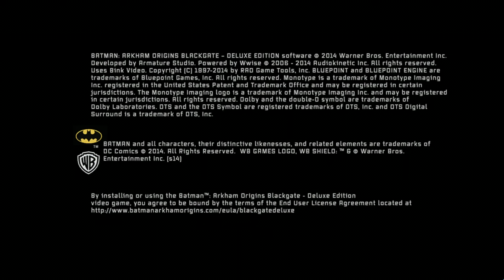"Batman: Arkham Origins Blackgate - Deluxe Edition" Walkthrough, Part 1 - Catwoman Chase Intro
Full walkthrough in (HD + 60FPS) quality of the game "Batman: Arkham Origins Blackgate - Deluxe Edition" (released in 2014). The game was played on Hard difficulty. All Detective Cases were solved during the walkthrough and all the collectibles (Penguin Cages, Black Masks, Joker Teeth) were gathered. All the scenario scenes and dialogues were included in the video from the intro of the game till the credits at the end, hence the watchers can understand the storyline of the game. The text documents were opened for a very short period of time during the gameplay, pause the video if you are interested in their content. Highest graphic parameters were selected in game options for maximal visual game experience. Enjoy watching\rating\commenting the video. Have a nice day.

PC specifications for this walkthrough:
Case: Obsidian Series 900D Super Tower
PSU: Corsair AX1200i 1200W Platinum
CPU: Intel Core i7-4930K 3.4GHz
CPU Cooler: Thermalright Silver Arrow IB-E Extreme
Motherboard: Asus P9X79 Deluxe
Memory: GSkill RipjawsZ 32GB (4 x 8)
Graphics Hardware: GeForce GTX 1080 G1 Gaming
Hard Drive 1: Samsung SSD 840 PRO Series 512GB
Hard Drive 2: Samsung SSD 850 PRO Series 1TB
Monitor: Asus VG248QE
Keyboard: Logitech G710+
Mouse: SteelSeries Sensei
Mouse pad: SteelSeries QcK (Large)
Headphones: Sennheiser "G4ME ZERO”
Operating System: Windows 7 Ultimate (64-bit)
Recording Software: Fraps
Video Conversion Software: MeGUI + SagaraS Scriptmaker